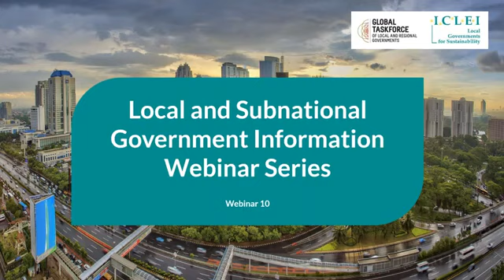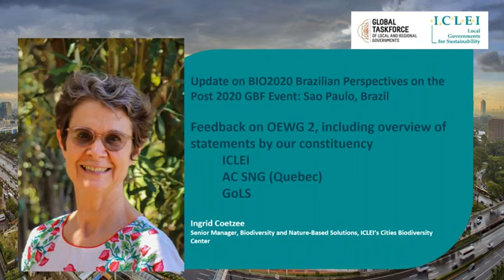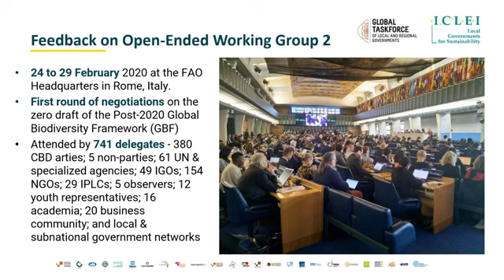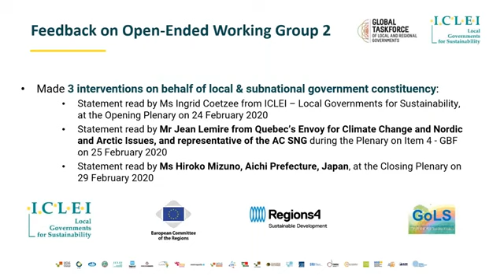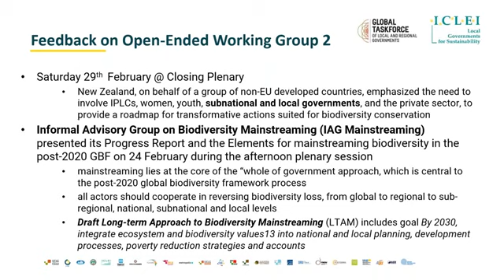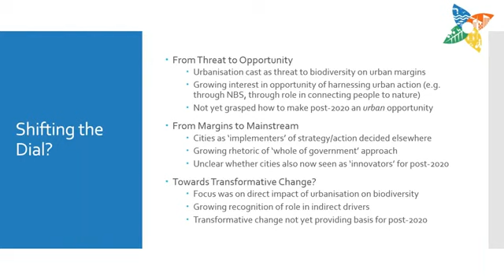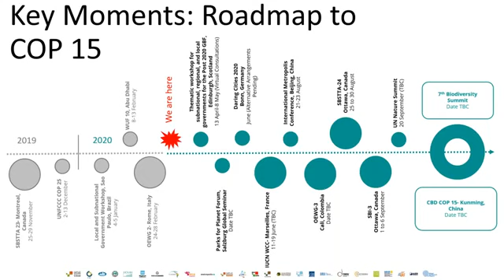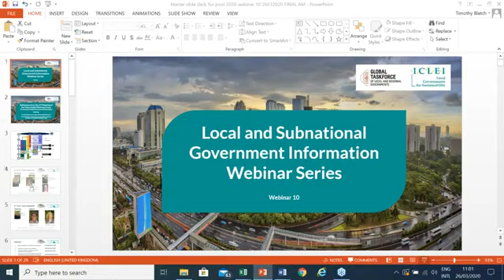Reflections on OEWG 2 The Local and Subnational Government Perspective 10 AM CAT Session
ICLEI channel